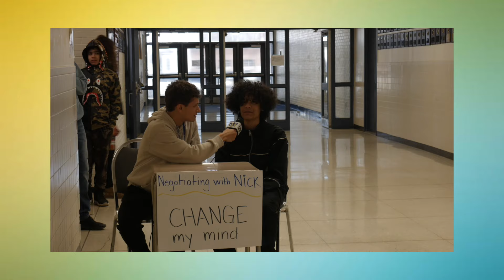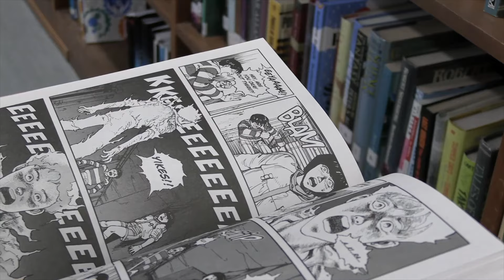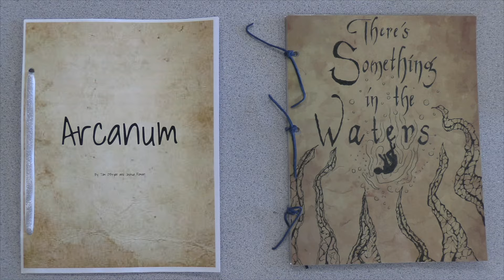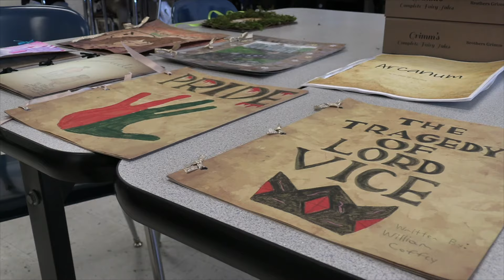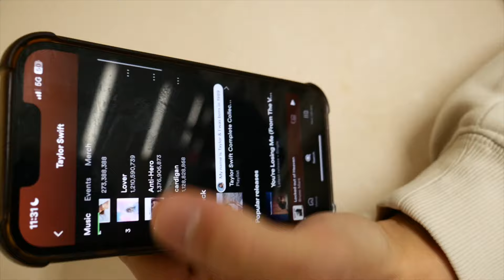BGTV February 9, 2024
BGTV is a student production of the Washingtonville High School Media Journalism class. Visit the class website for BG Podcasts and BG Newsletter. Enjoy!